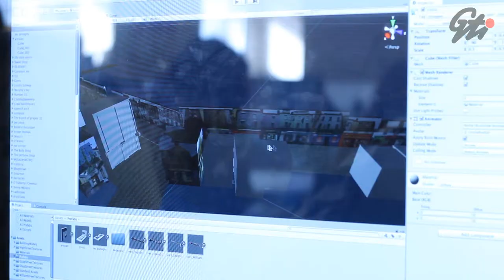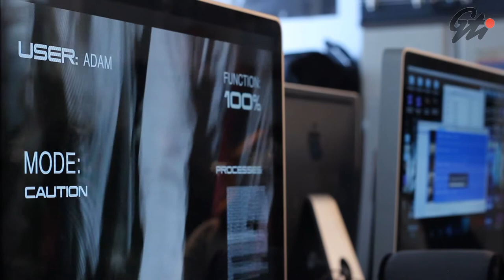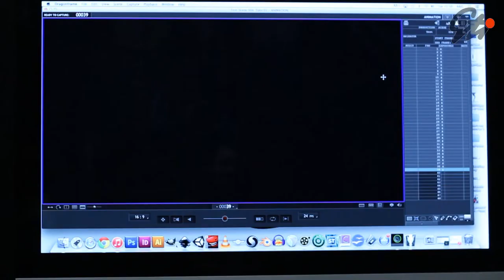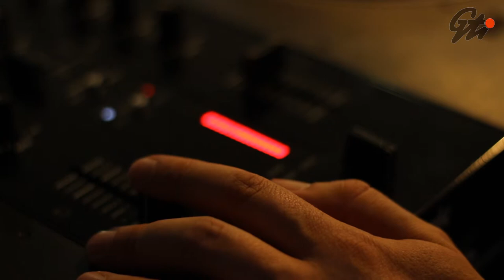Galway Technical Institute Media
Studying 'Media' at Galway Technical Institute. Media course GTI.

This course provides an opportunity for students to build a visual portfolio within the areas of Television and Digital Film Production. There is a focus on developing the knowledge and practical foundation skills required for students to advance in these technical and artistic areas.